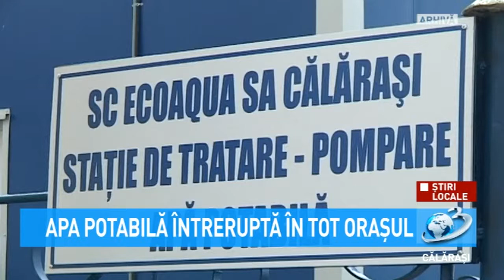Apa potabilă întreruptă în tot orașul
Duminică 28 iunie 2020 între orele 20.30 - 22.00 s-a oprit furnizarea apei în întreg municipiul Calarasi pentru remedierea unei avarii la magistrala de oțel Dn500 de pe bdul Eroilor la intersectia cu str Flacara.